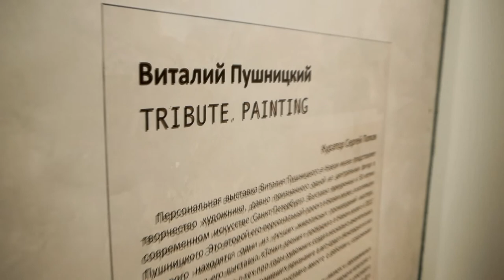TRIBUTE. PAINTING: выставка Виталия Пушницкого в Новом музее (АРТЛИКБЕЗ № 110)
TRIBUTE. PAINTING: выставка Виталия Пушницкого в Новом музее
АРТЛИКБЕЗ № 110
арт-гиды: Вадим Климов, Вячеслав Корнев
оператор: Андрей Кузькин, композитор: Макс Перетти
Санкт-Петербург, 1 марта 2018